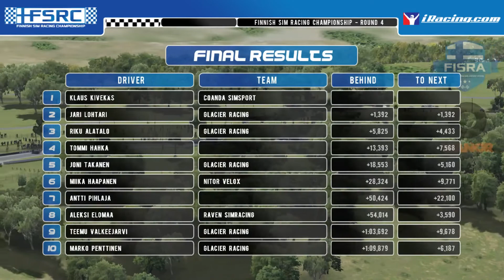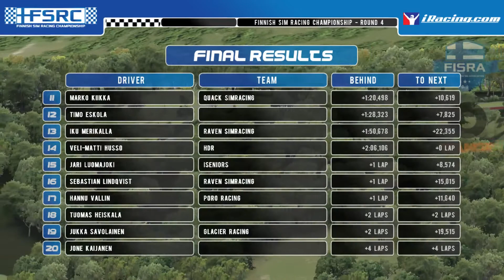Finnish Sim Racing Championship - 04 Mount Panorama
FSRC 2015 - 4/6 Mount Panorama Circuit